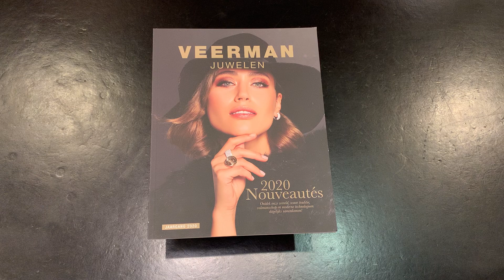Unboxing Frederique Constant Classics Rose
Laat hieronder in de reacties weten wat jij van dit horloge vindt!
Meer informatie? Check:
FC-220MS3B4